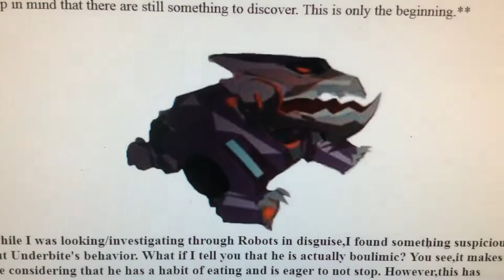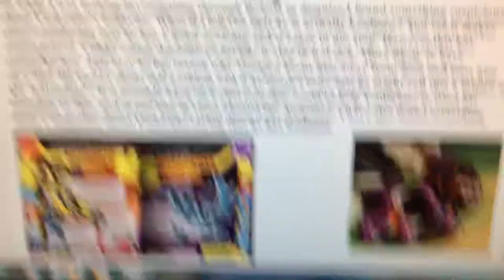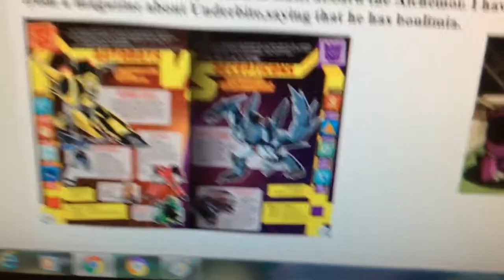Transformers RID 2015-Underbite Has Boulimia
Keep in mind that there are still something to discover. This is only the beginning..